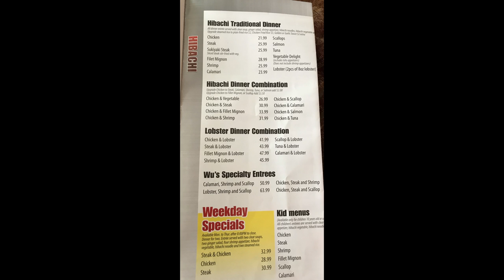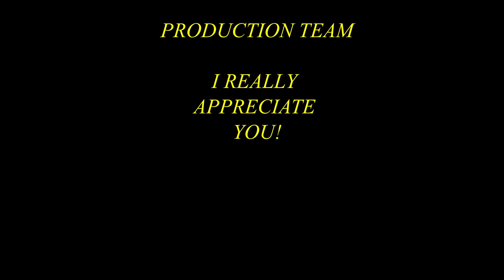DINING HIBACHI STYLE AT WU'S HOUSE: A JAPANESE RESTAURANT LOCATED IN THE CHICAGO AREA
Dining Hibachi style at Wu's House, a Japanese Restaurant with Sushi, Sashimi & Hibachi ...
A great place to enjoy a day or night out eating, and being entertained by the chef, as they do some cute tricks, while cooking a tremendous amount of flavorful food.